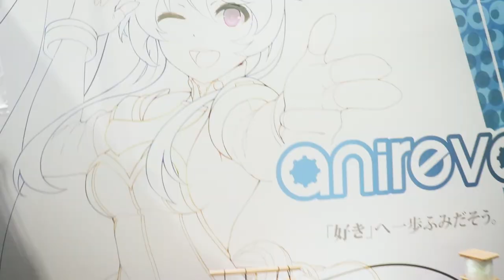Anime Revolution 2018 | Cosplay Music video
Vancouvers Anime Revolution is an anime based convention for all fans to enjoy the culture of anime! Anime Revolution or "AniRevo" showcases many high quality costumes and here are some of the best that I found during the weekend!

Main Camera: Canon SL2 (200D)
Microphone: Rode Pro Go
Secondary Camera: Cellphone (Samsung Galaxy S7)
Tripod: SLIK Compact
Stabilizer: Ouku Steady Cam
Editing Software: Adobe Premiere Pro CS5.5